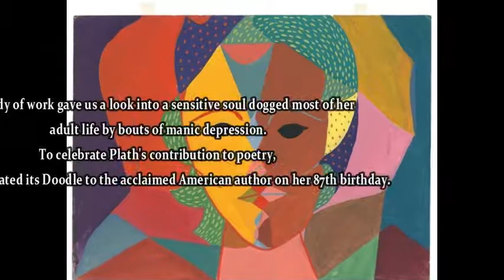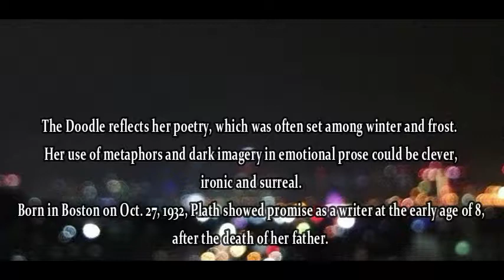Everything you need to know about Sylvia Plath As Google celebrates her 87th Birthday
Google Doodle as of yesterday celebrated Sylvia Plath 87th birthday.

Sylvia Plath's life was brief, but her brutally honest poetry, often reflecting her intense emotions, continues to touch generations of readers more than 50 years after her death.

Born in Boston on Oct. 27, 1932, Plath showed promise as a writer at the early age of 8, after the death of her father.

She is best known for her collections of poetry, The Colossus and Other Poems, Ariel and The Collected Poems, the latter of which was published posthumously in 1981 and earned her the Pulitzer Prize nearly 20 years after her death.